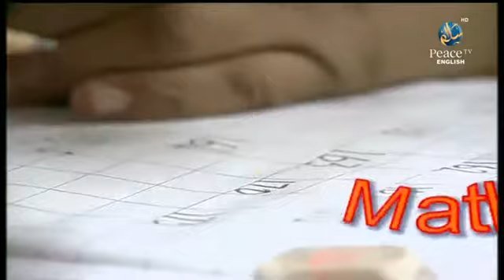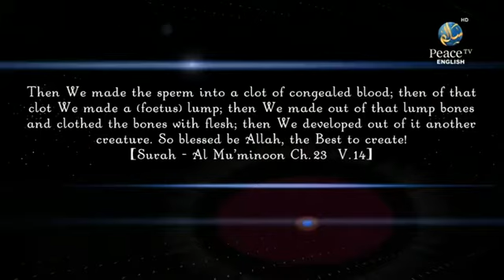IIS Mumbai annual funcation 2016, very good one, Islamic International School, part 10